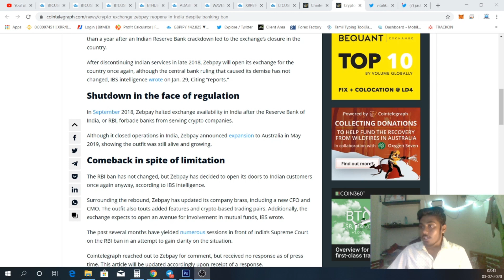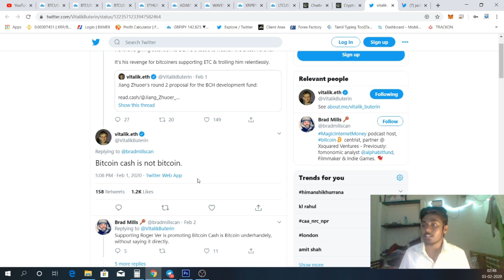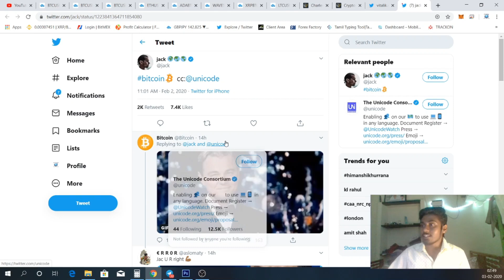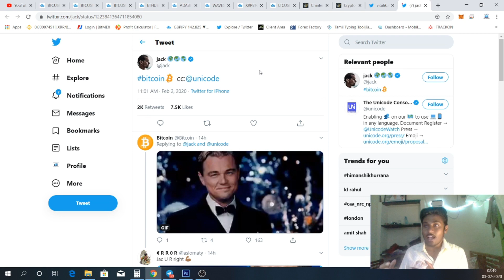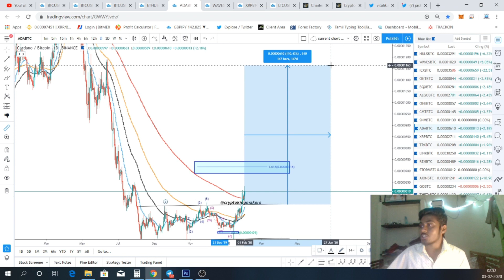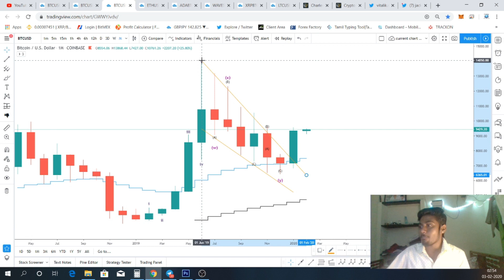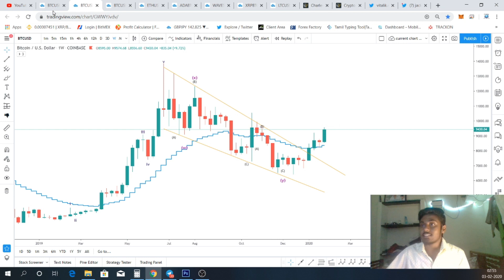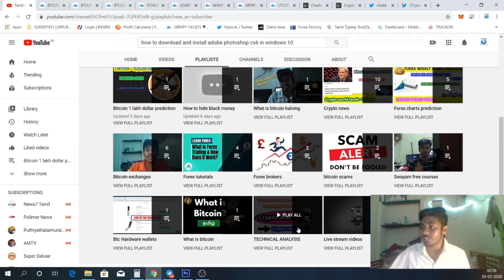Zebpay crypto exchangeback in india | Top alts coin 2020 and Latest crypto news in Tamil - Yokesh